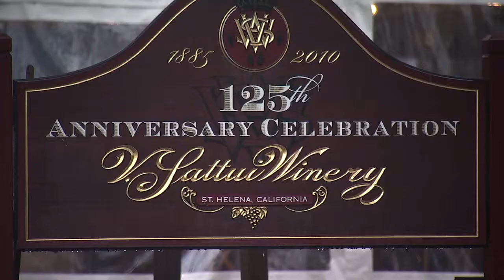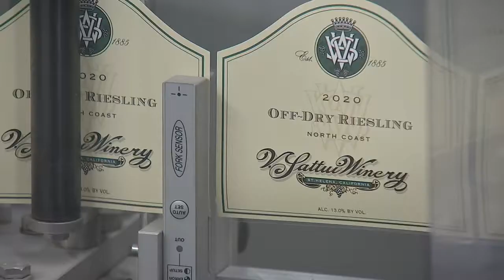Napa Valley Wineries Reopen After Millions Lost In Revenue Amid Pandemic, Wildfires 1-29-21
The current winter storm, even with concerns of flash flooding, isn't enough to put the brakes on reopening at V. Sattui Winery in Saint Helena and St. Supery Winery in Rutherford.